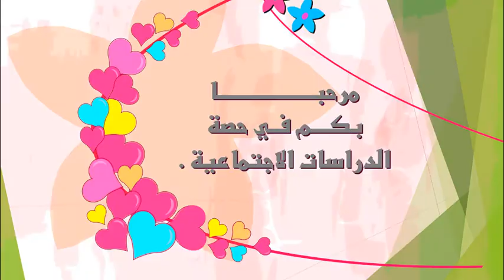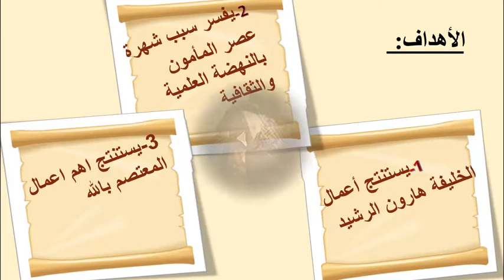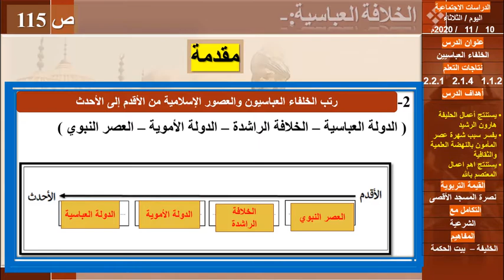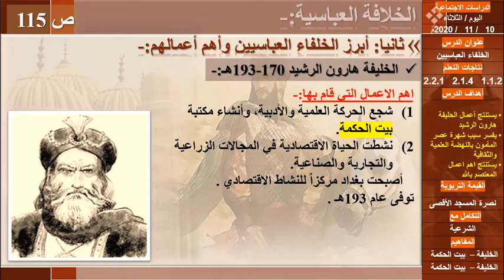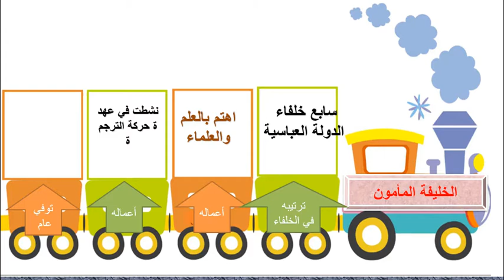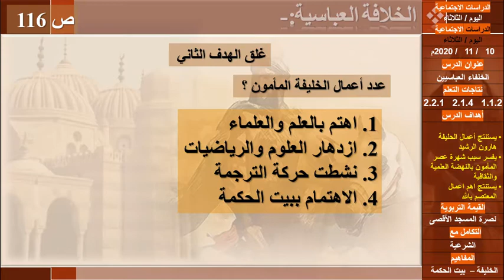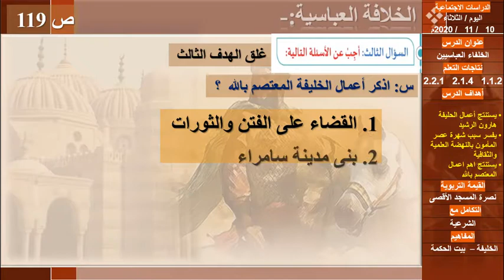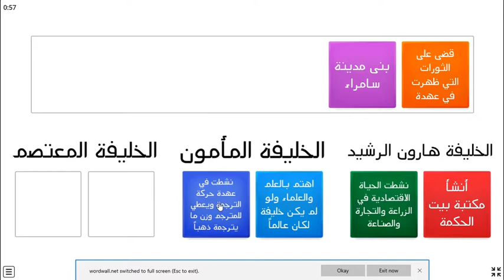سابع اجتماعيات الخلفاء العباسين20